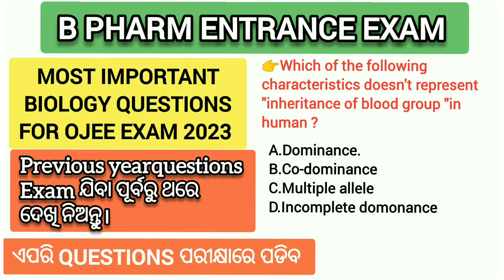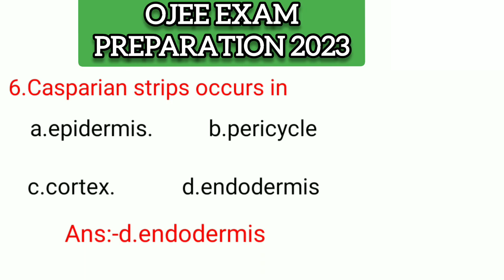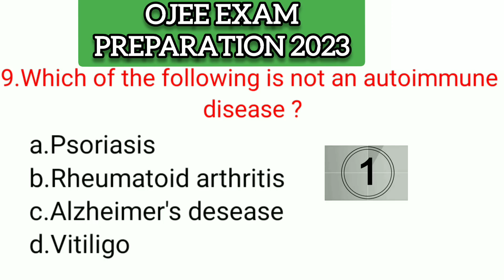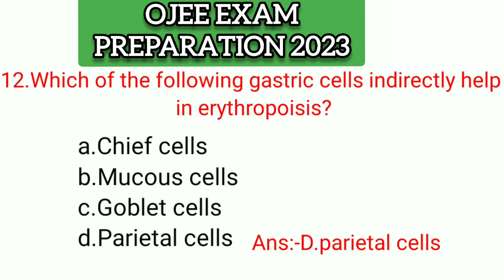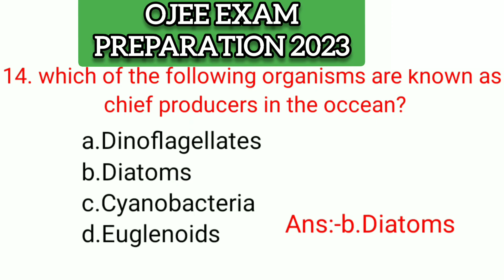Ojee entrance preparation for b pharmacy 2023।Ojee previous year questions biology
Ojee entrance preparation
Ojee exam questions